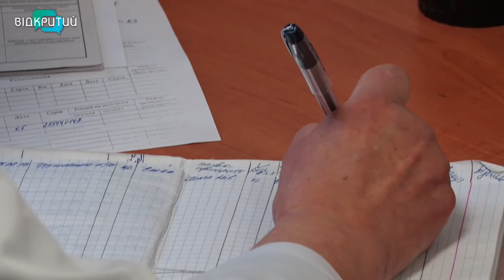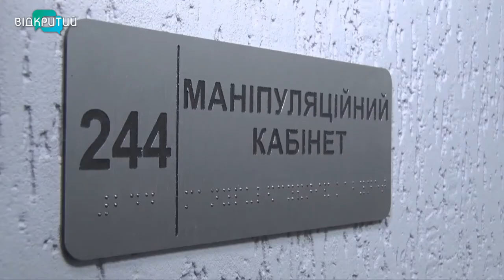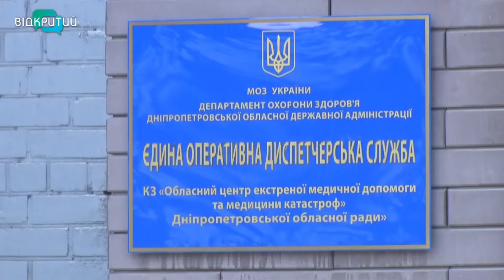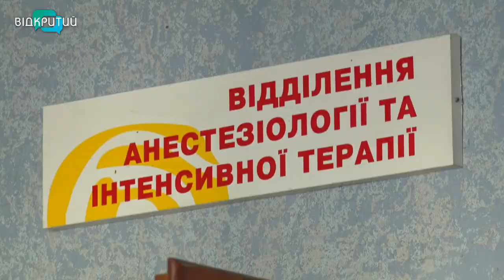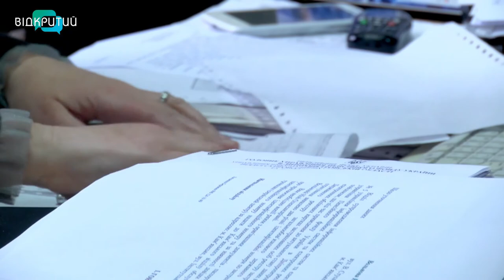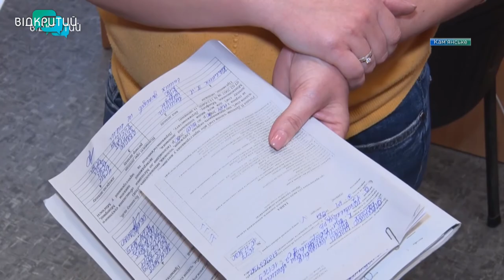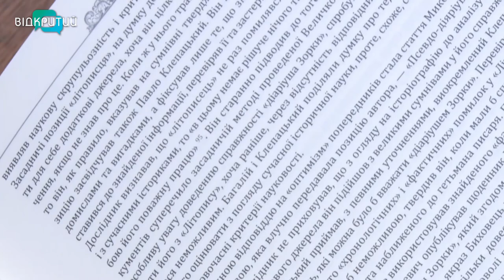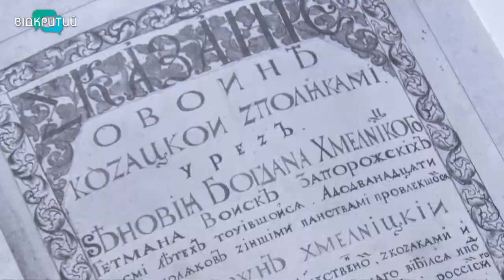Новини OPEN NEWS від 12 листопада 2020 року 20:15